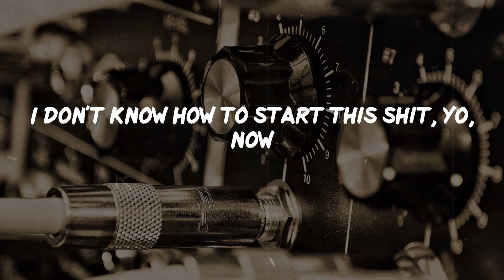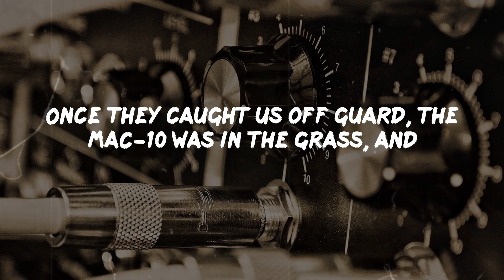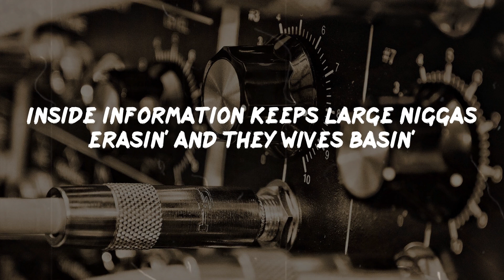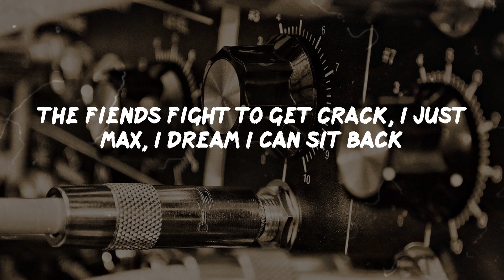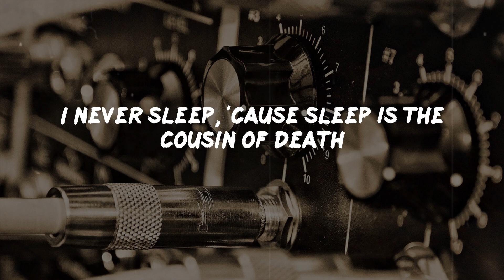Nas - N.Y. State of Mind (Lyrics) | Rap Classic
N.Y. State of Mind Lyrics:
Yeah, yeah
Ayo, Black, it's time
Word, word, it's time, man
It's time, man
Aight, man, begin
Yeah, straight out the fuckin' dungeons of rap
Where fake niggas don't make it back
I don't know how to start this shit, yo, now
Rappers I monkey flip 'em with the funky rhythm I be kickin'
Musician, inflictin' composition, of pain
I'm like Scarface sniffin' cocaine
Holdin' a M16, see with the pen I'm extreme
Now, bullet holes left in my peepholes
I'm suited up in street clothes
Hand me a nine and I'll defeat foes
Y'all know my steelo with or without the airplay
I keep some E&J, sittin' bent up in the stairway
Or either on the corner bettin' Grants with the cee-lo champs
Laughin' at base-heads, tryna sell some broken amps
G-packs get off quick, forever niggas talk shit
Reminiscin' about the last time the task force flipped
Niggas be runnin' through the block shootin'
Time to start the revolution, catch a body head for Houston
Once they caught us off guard, the MAC-10 was in the grass, and
I ran like a cheetah, with thoughts of an assassin
Picked the MAC up, told brothers, "Back up," the MAC spit
Lead was hittin' niggas, one ran, I made him back flip
Heard a few chicks scream, my arm shook, couldn't look
Gave another squeeze, heard it click, "Yo, my shit is stuck"
Try to cock it, it wouldn't shoot, now I'm in danger
Finally pulled it back, and saw three bullets caught up in the chamber
So, now I'm jettin' to the buildin' lobby
And it was full with children, probably couldn't see as high as I be
(So what you sayin'?) It's like the game ain't the same
Got younger niggas pullin' the triggers bringin' fame to they name
And claim some corners, crews without guns are goners
In broad daylight, stickup kids, they run up on us
.45's and gauges, MAC's in fact
Same niggas'll catch a back to back, snatchin' your cracks in black
There was a snitch on the block gettin' niggas knocked
So hold your stash 'til the coke price drop
I know this crackhead, who said she gotta smoke nice rock
And if it's good, she'll bring ya customers and measuring pots, but yo
You gotta slide on a vacation
Inside information keeps large niggas erasin' and they wives basin'
It drops deep as it does in my breath
I never sleep, 'cause sleep is the cousin of death
Beyond the walls of intelligence, life is defined
I think of crime, when I'm in a New York state of mind
Be havin' dreams that I'm a gangsta, drinkin' Moëts, holdin' TEC's
Makin' sure the cash came correct, then I stepped
Investments in stocks, sewin' up the blocks to sell rocks
Winnin' gunfights with mega cops
But just a nigga, walkin' with his finger on the trigger
Make enough figures until my pockets get bigger
I ain't the type of brother made for you to start testin'
Give me a Smith & Wesson, I'll have niggas undressin'
Thinkin' of cash flow, Buddha and shelter
Whenever frustrated, I'ma hijack Delta
In the PJ's, my blend tape plays, bullets are strays
Young bitches is grazed, each block is like a maze
Full of black rats trapped, plus the Island is packed
From what I hear in all the stories when my peoples come back, black
I'm livin' where the nights is jet black
The fiends fight to get crack, I just max, I dream I can sit back
And lamp like Capone, with drug scripts sewn
Or the legal luxury life, rings flooded with stones, homes
I got so many rhymes I don't think I'm too sane
Life is parallel to Hell but I must maintain
And be prosperous, though we live dangerous
Cops could just arrest me, blamin' us, we're held like hostages
It's only right that I was born to use mics
And the stuff that I write, is even tougher than dykes
I'm takin' rappers to a new plateau, through rap slow
My rhymin' is a vitamin, Hell without a capsule
The smooth criminal on beat breaks
Never put me in your box if your shit eats tapes
The city never sleeps, full of villians and creeps
That's where I learned to do my hustle had to scuffle with freaks
I'ma addict for sneakers, twenties of Buddha and bitches with beepers
In the streets I can greet ya, about blunts I teach ya
Inhale deep like the words of my breath
I lay puzzled as I backtrack to earlier times
Nothing's equivalent, to the New York state of mind